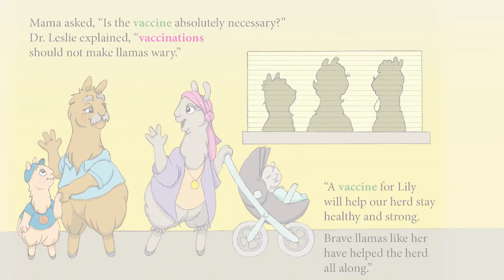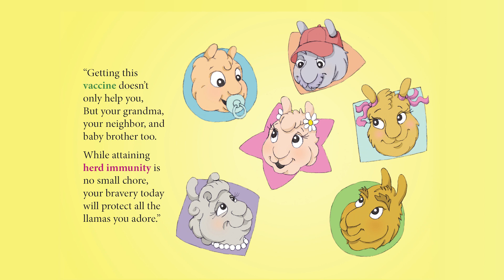Lily the Llama Helps Her Herd: Read along with Peri Gilpin | Stanford Center for Health Education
It’s time for Lily the Llama’s annual check-up with her doctor, and she’s due for a shot. Lily’s a little nervous at first, but after she learns how vaccines are an important way to keep us all safe, she feels a lot braver and proud to help keep her herd healthy.

There’s a lot more to the story, so follow along as actor Peri Gilpin reads “Lily the Llama Helps Her Herd”, written by Emma Rashes and illustrated by Theresa Jahn.

To read “Lily the Llama Helps Her Herd” on your own, follow these links: